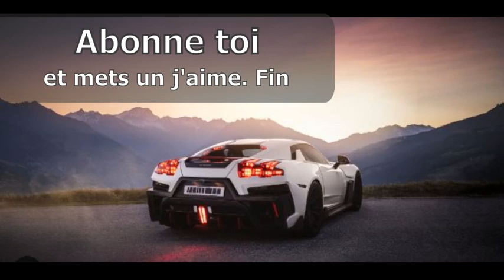Ariel Hipercar 2024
Le marché britanniques se maintient en 2022 avec -2% , malgré des difficultés d'approvisionnement pour les constructeurs , mais enregistre tout de même son score le plus bas depuis 1992 avec 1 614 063 ventes. VW est 1er des ventes, Ford passe de la 4e place à la 2e , dépassent Audi et BMW. Le Nissan Qashqai est en tête des vente secondé par la Vauxhall Corsa où l Tesla Model Y les talonnes.

Ariel présente sa première supercar électrique , l'Hipercar. Elle a une batterie de 62kWh et une turbine optionnelle pour recharger , le tout fourni par Cosworth . Cette super car peut avoir 2 ou 4 moteurs électrique de 598ch à 1196ch . Elle est disponible en propulsion ou en quatre roues motrices . Le 0 à 100km/h ce fait en moins de 2 secondes et le 0 à 161km/h en 4 secondes. Sa vitesse max est limité à 250km/h . Longue de 4m30, large de 1m97 et haute de 1m35 , elle ne fait que 1546kg . Son autonomie est de 240km. Elle sera commercialisée en 2024 pour 1 Million de Dollars .